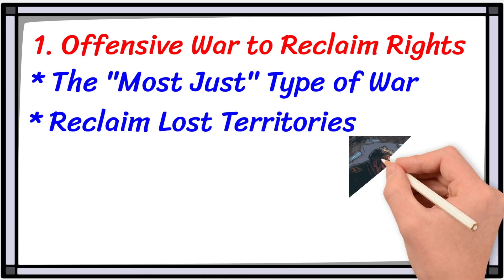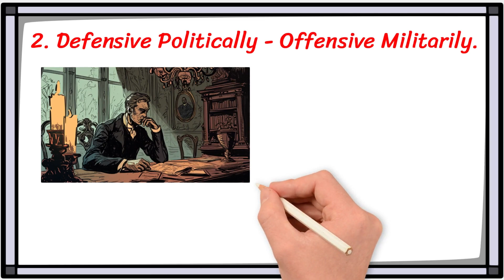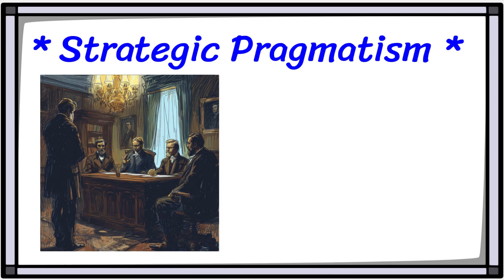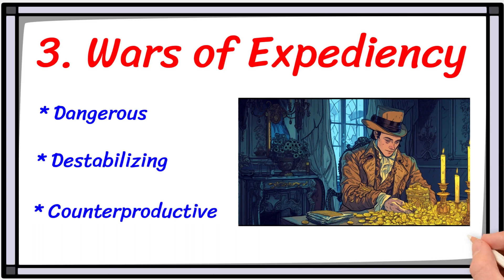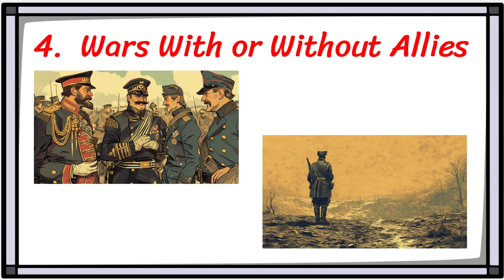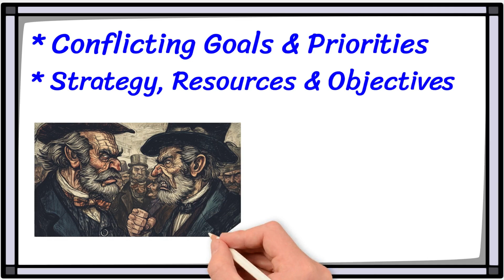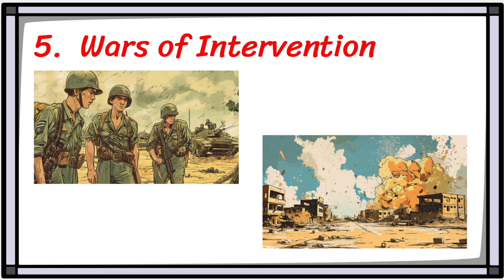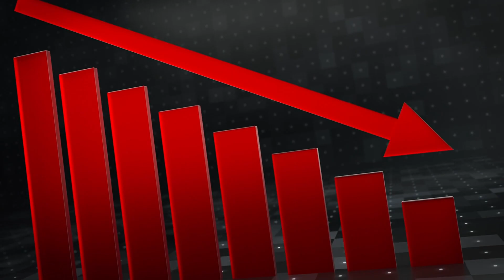Antoine Henri Jomini on Statesmanship and War - Part 1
In this first of two parts, we will discuss the thoughts of Antoine-Henri Jomini on statesmanship, diplomacy, and the delicate balance between war and peace. Jomini, as a general in the Napoleonic era, was a keen observer of military and political strategy. In our examination of the first chapter of his book, The Art of War, we will consider his philosophy on how diplomacy and military should be used in different scenarios.

Further Reading:

Project Gutenberg: The Art of War by Baron de Antoine Henri Jomini

Chapters
00:00 - Introduction
00:48 - Article 1
02:10 - Article 2
04:12 - Article 3
05:58 - Article 4
08:30 - Article 5
11:38 - Final Thoughts